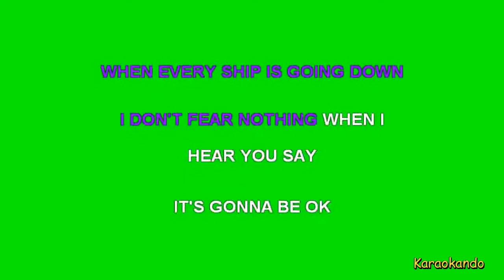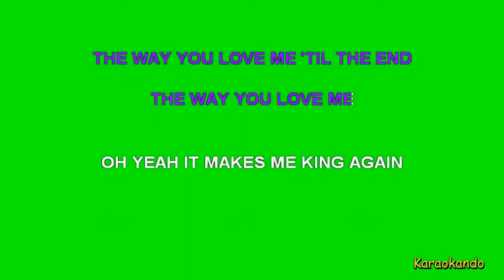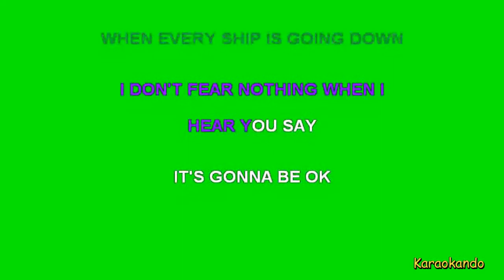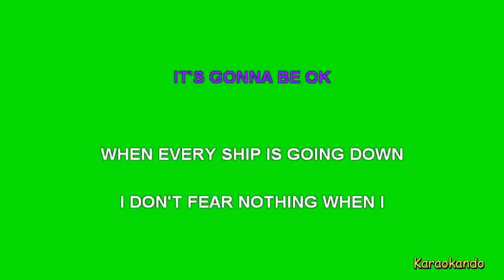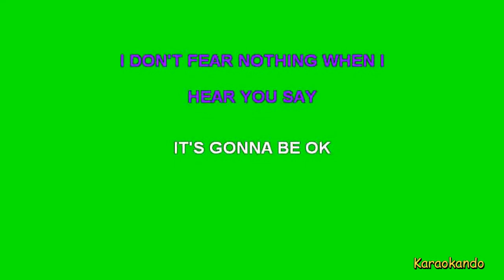Karaoke Internazionale - Ok - Robin Schulz - James Blunt ( Lyrics )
Ok
Robin Schulz - James Blunt

Cover Karaoke

Lyrics :

I REALLY NEED YOU
I REALLY NEED YOUR LOVE RIGHT NOW
I'M FADING FAST NOT GONNA LAST
I'M REALLY STUPID
I'M BURNING UP I'M GOING DOWN
I WIN IT BACK DON'T EVEN ASK
WHEN I FOUND MYSELF IN THE MIDDLE
IN THE MIDDLE IN THE MIDDLE
COULD YOU LOVE ME MORE
JUST A LITTLE JUST A LITTLE
OVERCOMPLICATE WHEN IT'S SIMPLE
WHEN IT'S SIMPLE WHEN IT'S SIMPLE
WOULD YOU LOVE ME MORE JUST A LITTLE
OH
SO TELL ME NOW
WHEN EVERY STAR FALLS FROM THE SKY
AND EVERY LAST HEART IN THE
WORLD BREAKS
OH HOLD ME NOW
WHEN EVERY SHIP IS GOING DOWN
I DON'T FEAR NOTHING WHEN I
HEAR YOU SAY
SORRY I DRAGGED YOU INTO THIS
I OVERTHINK THAT'S ALL IT IS
THE WAY YOU LOVE ME
THE WAY YOU LOVE ME 'TIL THE END
OH YEAH IT MAKES ME KING AGAIN
OH
WORLD BREAKS
HEAR YOU SAY
WORLD BREAKS
IT'S GONNA BE OK